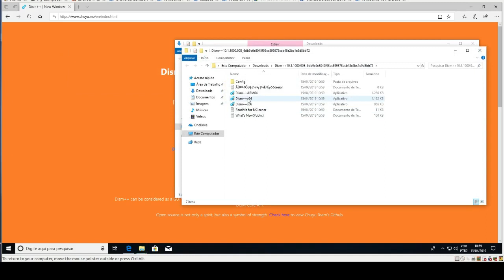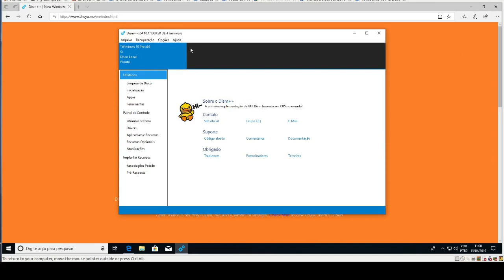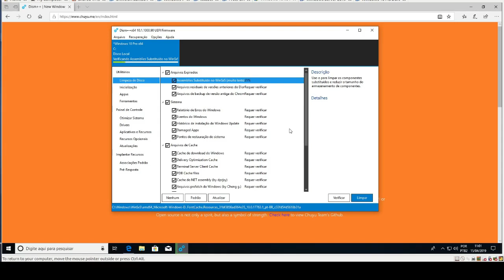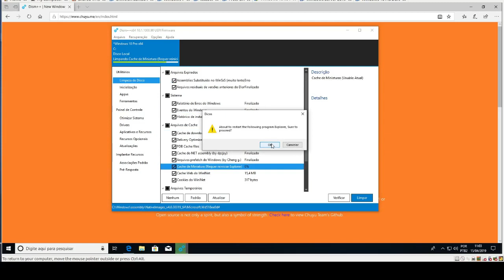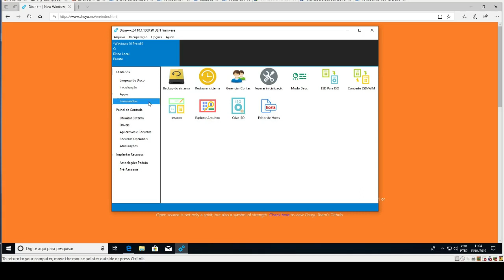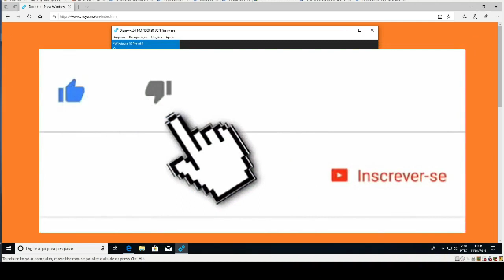Como fazer uma limpeza do seu Windows 10 com o DISM++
✅Veja como Otimizar o Windows passo a passo e aprenda de uma vez por todas de maneira simplificada!

Então agora vamos aprender na pratica como Otimizar o Windows 10!

Zer01TI